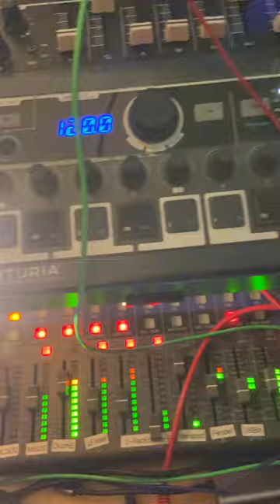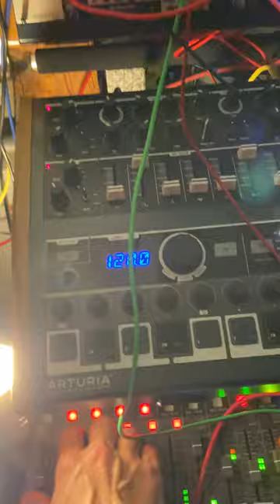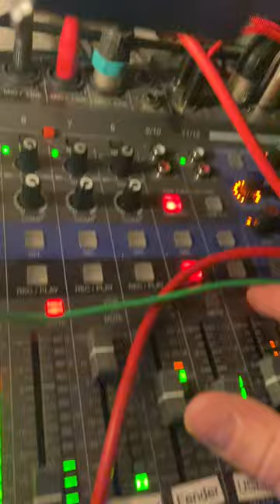1414 Celsius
1414 degrees Celsius is the température required to melt silicium, which then sings like these poor analog devices: a Moog Studio 3, Arturia Microfreak, Drumbrute Impact and Minibrute 2S and 2HP Pluck gone through Dirt, then Bad Comrade v3.